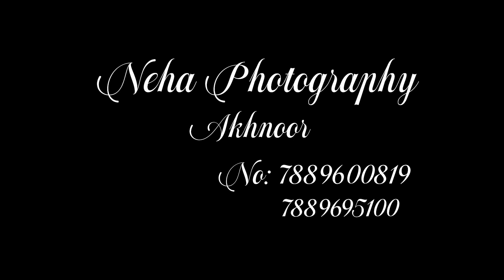Pre Wedding shoot By Neha photography Akhnoor Jammu#preweeding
Follow on:
Wedding /Potrait/"
/photoshoot/Solo photography Pre
wedding
Candid photography Cinematographer
Based in Akhnoor city (J&k)
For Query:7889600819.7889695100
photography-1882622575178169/